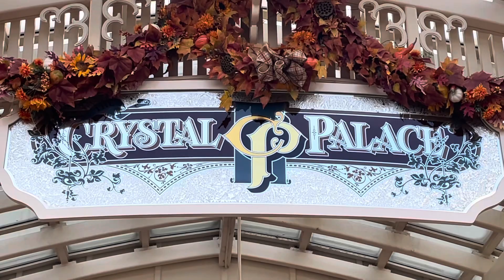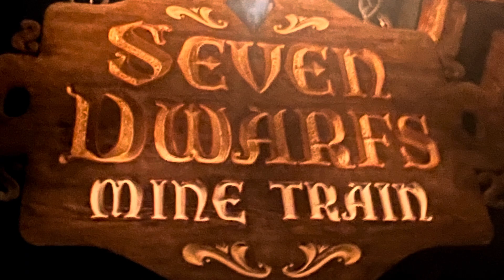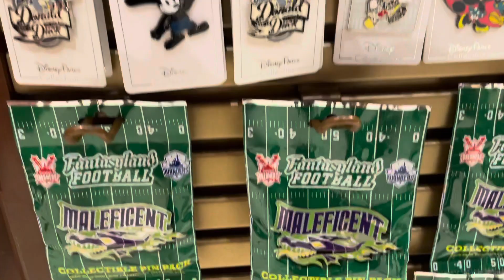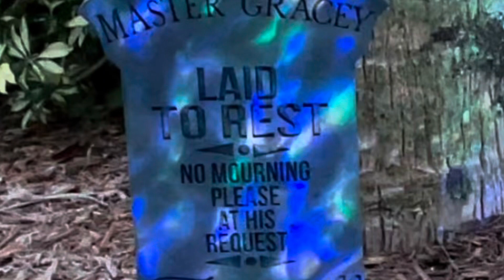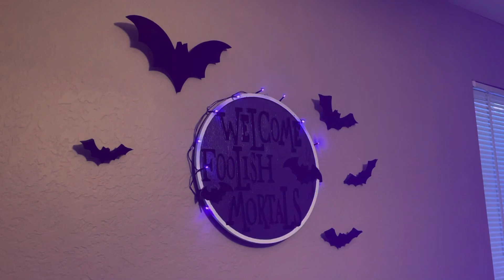Dining At The Crystal Palace 2021✨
Happy Autumn Friends! 🍁

Today we visited the elegant Victorian Crystal Palace, located in the  Magic Kingdom at Walt Disney World. We were so excited because the buffet is now open as of September 2021 and character greetings are in the works to resume soon! What a beautiful restaurant this is with a yesteryear Victorian greenhouse vibe to the atmosphere. Our buffet was beyond delicious and so many entrees to choose from. Prime Rib is carved is individually cut and served to your liking. There's a wonderful array of foods for the kiddos too with two soft ice cream servers. We loved all you can eat but we were so stuffed after our delicious meal and desserts, that we decided to stroll around the park during the 50th Anniversary celebration which is going to last 18 wonderful months. Patrick joined me on The Seven Dwarfs Mine Train, as he'd never been on it before. We loved going into Fantasy Faire to find some collectible trading pins to take home and I found two I loved: Alice In Wonderland and Mary Poppins.

I've also shared a visit to my neighbor's home decked out in all of its Halloween glory. I wanted you to see the amazing, well-crafted wood signs Rusty and his wife Christine create. You can visit his website at TheRustyMelin.com.

0:00  Intro
0:22  Walking Along Main Street
0:34  Piano Serenade
1:00  Entering The Crystal Palace Area
2:00  Being Seated
2:11  Crystal Palace Atmosphere
2:22  The Buffet Is OPEN
2:35  Our Dinner
3:16  The 50th Anniversary Cinderella Castle
3:43  Riding The Teacups
4:00  Gaston's Tavern Fountain
4:35  Seven Dwarfs Mine Train
5:39  Fantasy Faire For Trading Pins
6:28  The Rusty Melin Neighbors
7:55  Thanks and Outro

Special thanks to:
Bane Solomon for special effects, as well as iMovie for Pearl and Toxic Knight IMAB.